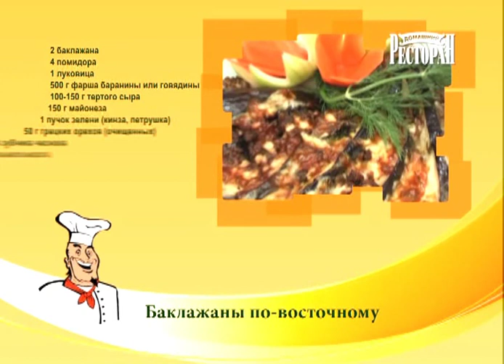Баклажаны по-восточному. Домашний ресторан.